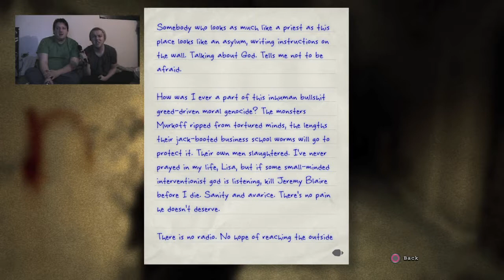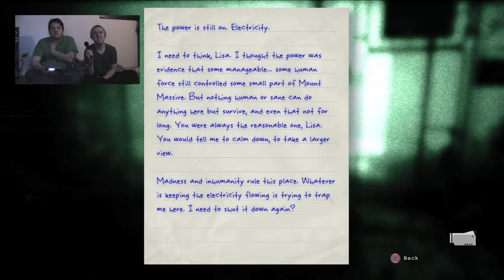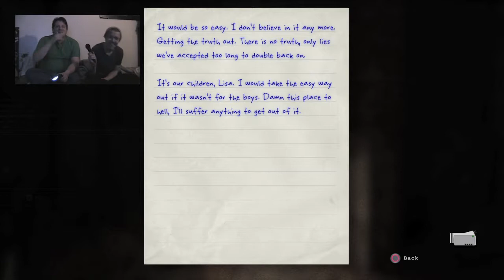Outlast: Whistleblower #4 (Pre-Op)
Happy Saint Patrick's Day! Join me and my Special Guest Star, Jarred LaPorte, for some scares, laughs, & fun in this One Hour St. Patty's Day Special Edition of Outlast Whistleblower!